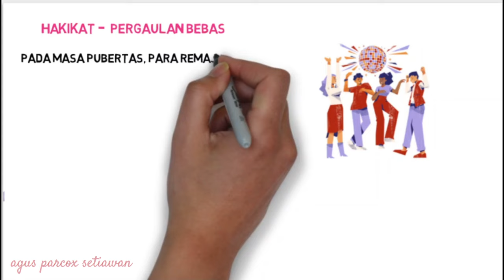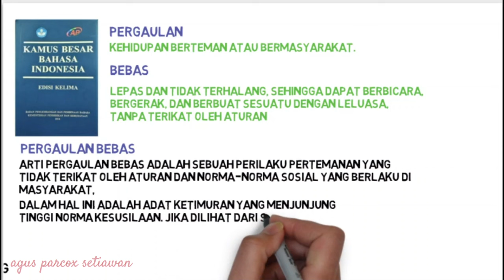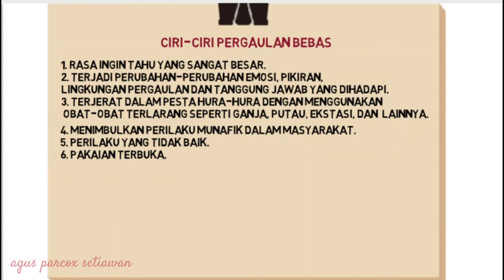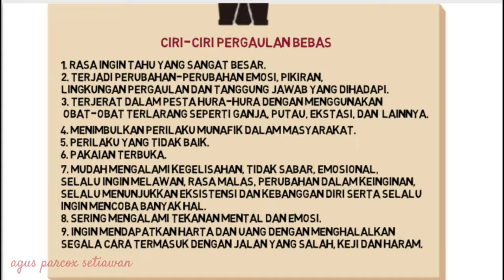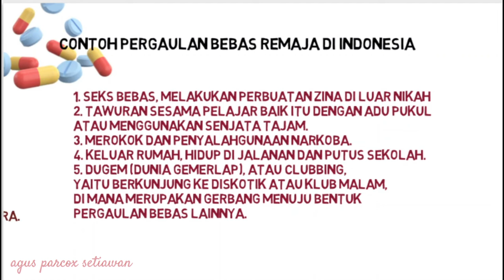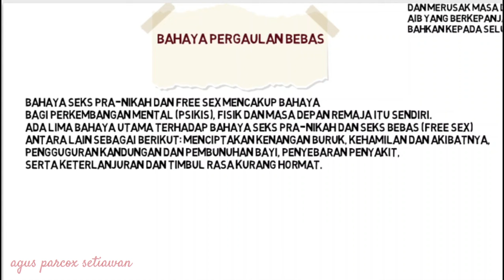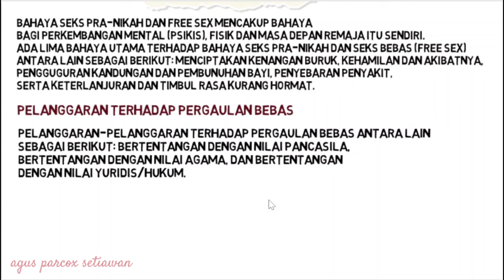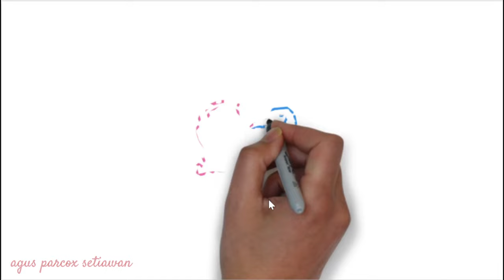BAHAYA PERGAULAN BEBAS - Materi Pencegahan Bahaya Pergaulan Bebas PJOK kelas 8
Pengembangan pola hidup sehat untuk kelas 8 sekolah menengah pertama. Pencegahan terhadap bahaya pergaulan bebas  untuk siswa kelas 8 SMP semester genap.
Video ini berisi materi pencegahan bahaya pergaulan bebas untuk siswa SMP kelas 8 mapel PJOK

pergaulan bebas adalah sebuah perilaku pertemanan yang tidak terikat oleh aturan dan norma-norma sosial yang berlaku di masyarakat, dalam hal ini adalah adat ketimuran yang menjunjung tinggi norma kesusilaan. Jika dilihat dari segi agama, pergaulan bebas berarti suatu bentuk pergaulan yang tidak menjadikan ajaran agama sebagai dasar, atau tidak sesuai dengan ajaran agama.